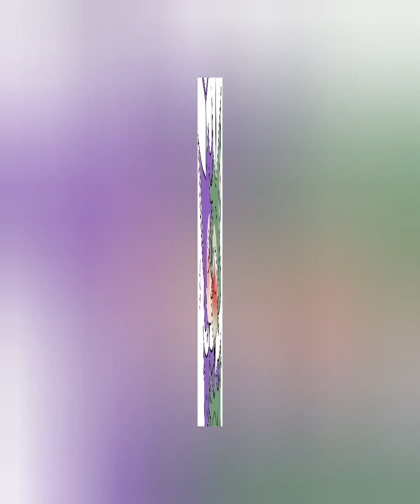tipsy x salten x looloo [My opion]